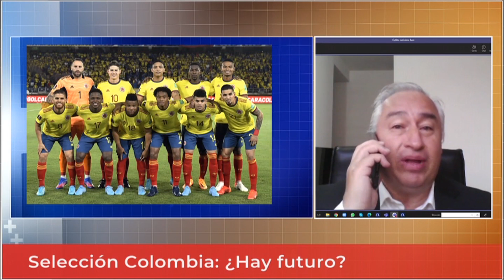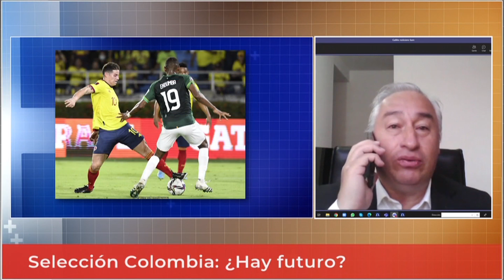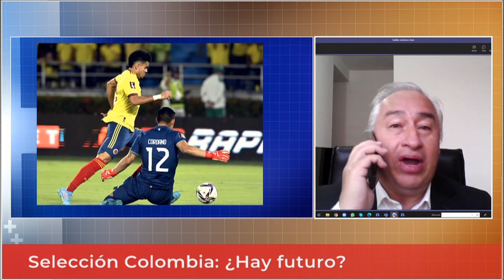Red+ | Selección Colombia: ¿Hay futuro?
y nuestras redes!

Recuerde que nos ve de lunes a viernes en los horarios de 6:00 a.m., 12:30 m. y 7:00 p.m.; y fines de semana a las 7:00 p.m. A través de los canales 107 y 1007 en HD de Claro o en nuestra página web.

La información más importante de Colombia y el mundo con el equipo periodístico de RedMásNoticias. Dirige Giovanni Celis | Conducen Paula García y Yéner Bedoya | Análisis Mauricio Reina | Deportes Andrés Páez y Carlos Salas | Entretenimiento Paola López | Canales 107 y 1007 HD de Claro.